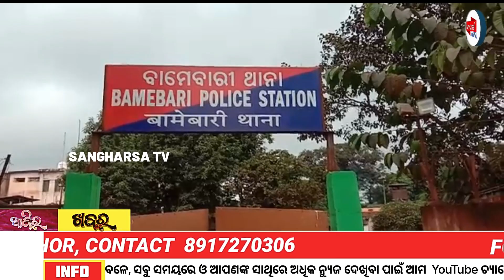ପ୍ରଶାସନ ର ଦୃଷ୍ଟି ଆଢ଼ୁଆଳରେ ସାନଯୋଡା ଗାଁ, ଦାଣ୍ଡରେ ଆଣ୍ଠୁଏ ପାଣି || SANGHARSA TV